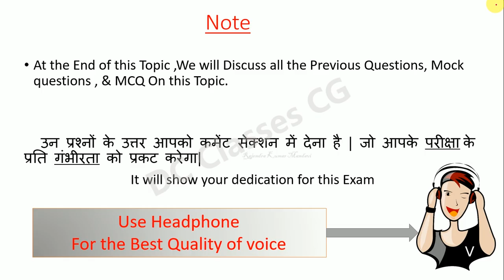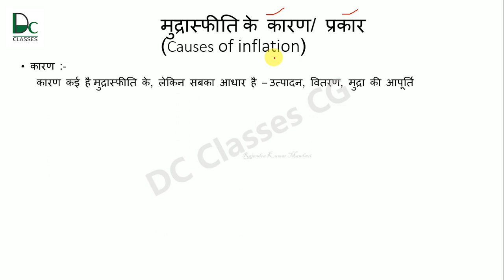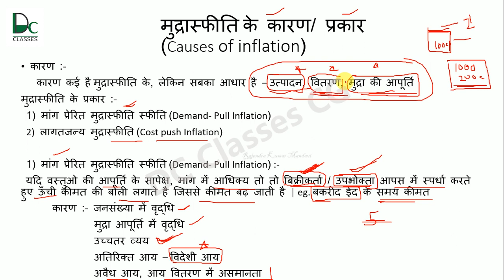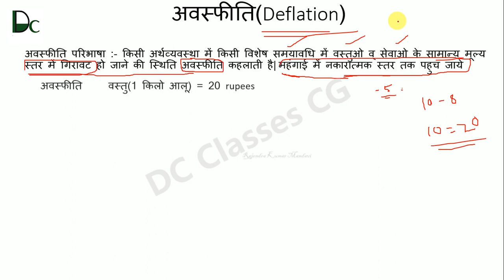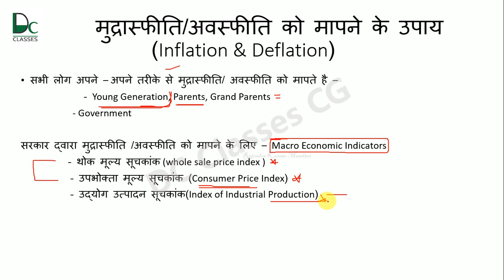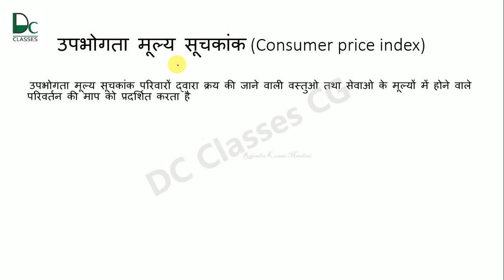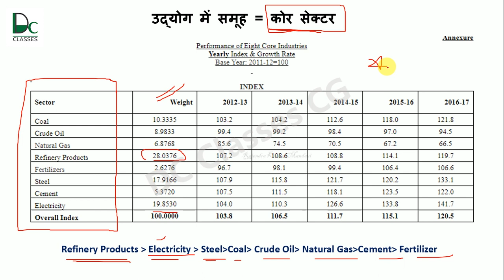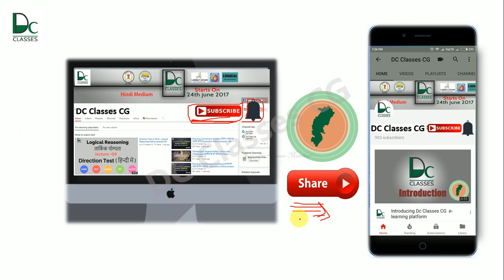Consumer Price Index, Index of Industrial Production, WPI - Economics Online Lectures #12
Consumer Price Index, Index of Industrial Production, WPI - Economics Online Lectures  #12 video is starting off Banking Sector topics Here we Discussed Various Topics Like What is Inflation/Deflation, How to measure and Control. We also Discussed Consumer Price Index,  Wholesale Price index, Index of Industrial Production.
You Can Clear your Concepts Easily With Simple Explanation and Daily Life Examples in Hindi.
     All Our Online Lectures of CGPSC preparation in Hindi. Please take the Advantage of that and Share it all Your Friend's Facebook, WhatsApp groups.

 Recommended Books:-
► S.N. Lal in Hindi
► Ramesh Singh in English
► Ramesh Singh In Hindi
► Datt and Sundaram in English
► Datt and Sundaram in Hindi

►This Video Related Links:-

DC Classes CG is an e-learning platform in Hindi, Which Provides Online Courses with Online Lectures for various Recruitment Exams like CGPSC, UPSC, CGVYAPAM, BANK PO, SSC, and RAILWAY in Chhattisgarh. All the Online Course are available in the Hindi with Slides. Dc Classes Cg Provides Various online Lectures such as General studies of India, Current Affairs, Quantitative Aptitude, Logical Reasoning, English Grammar etc. All together we will learn from Basic to Advanced Concepts which is more relevant for exams. We are going to provide you free Test Series, Books, Notes, and Current Affairs. We will try to help you within 24 hrs.
CGPSC Materials:-
►(A) For CG GS:-
►Chhattisgarh Vriahad Sandarbh
►Tuteja tutorials
►Patel Coaching Materials:-
GS -1
GS- 2
►CGPSC By Arihant
►CGPSC Aptitude By Arihant -
►C.G. GS By PAth
►Chhattisgarh Police Sub Inspector Exam
►Reliance Jio 4g Router

►Prepared By: Rajendra Kumar Mandavi